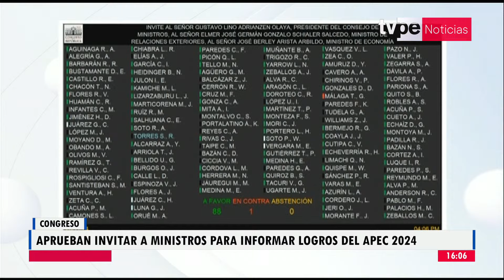Premier Adrianzén y otros cuatro ministros informarán ante el Pleno los resultados del APEC 2024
📣 El Congreso aprobó invitar al presidente del Consejo de Ministros, Gustavo Adrianzén, y a otros cuatro ministros de Estado para este viernes 22 a fin de que expongan los resultados del APEC 2024.

Sintonízanos en:
- Movistar TV: C31 SD / 731 HD
- Claro TV: C14 SD / 514 HD
- Best Cable: C92
- Star Globalcom: C12"